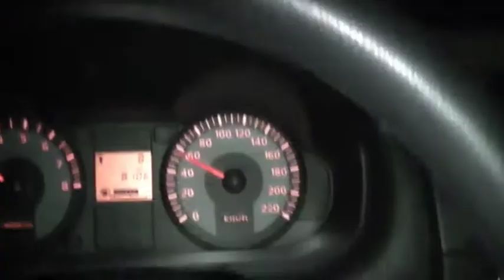My Journey to Euphonic & Friends in Berlin 12-05-2010 Part 2/3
My trip to Euphonic & Friends: A Trance festival with Jaytech, Kyau & Albert, Above & Beyond, Ronski Speed and Stoneface & Terminal that took place on 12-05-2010 in Berlin, Germany.